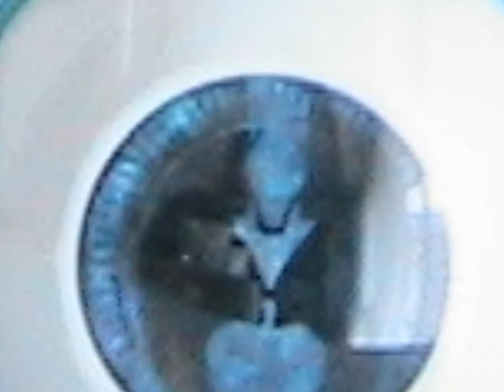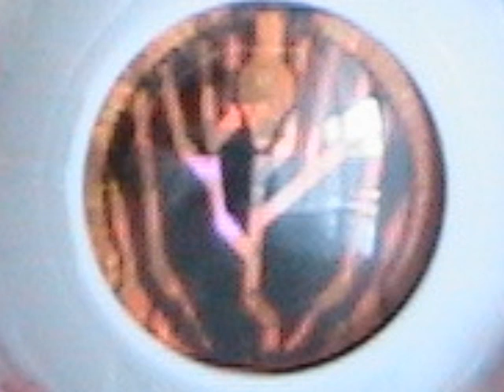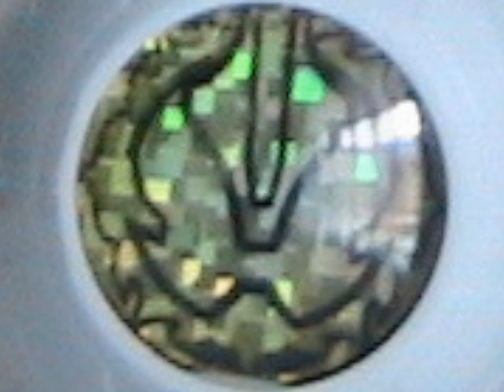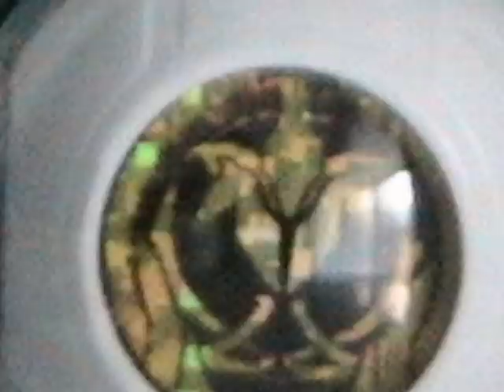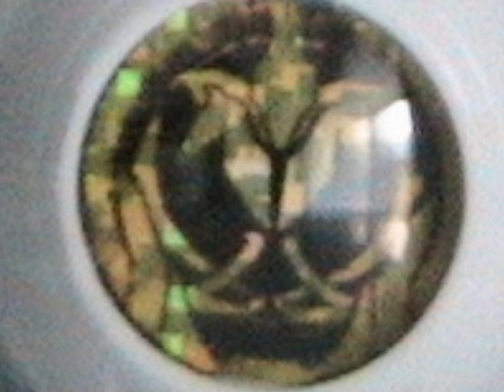Revisiting Kamen Rider Ghost and friends with stop motion animation.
Previously released without sound (and much shorter). Here is the video with some sounds, special effects, and short words by me. I know this isn't a perfect animation but it was fun to make it. I hope you enjoy.